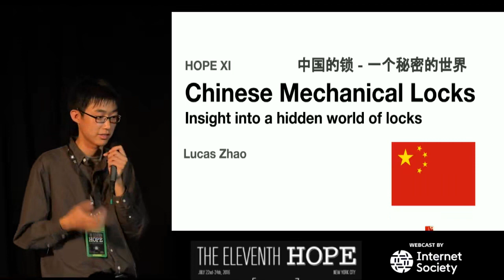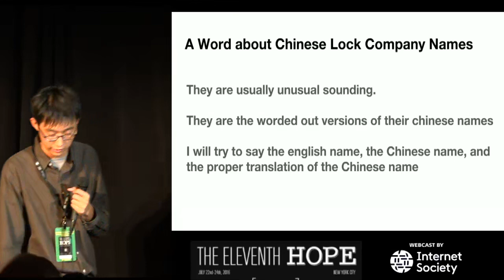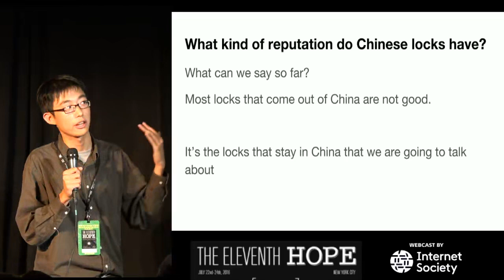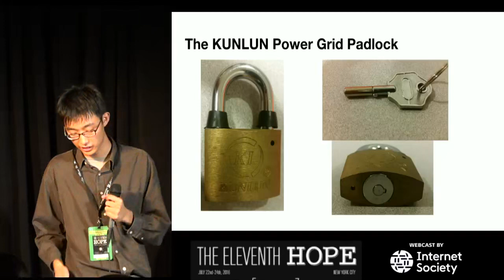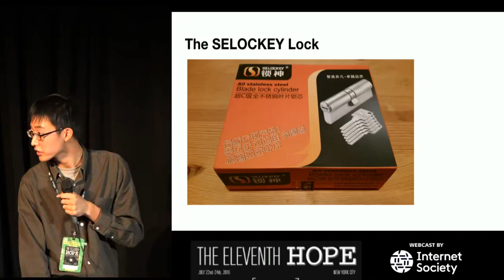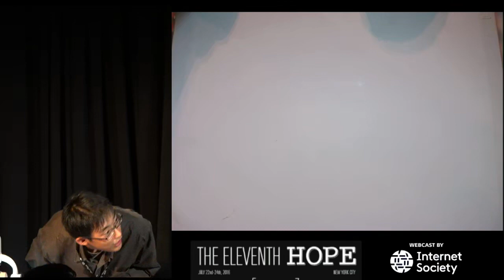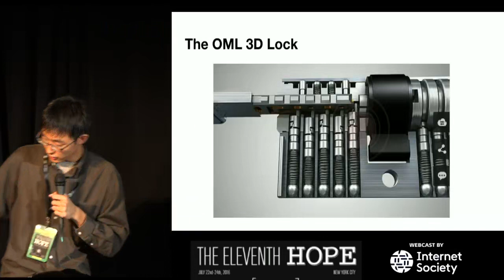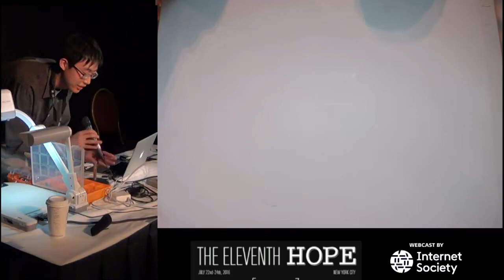The Eleventh HOPE (2016) Chinese Mechanical Locks - Insight into a Hidden World of Locks.mp4